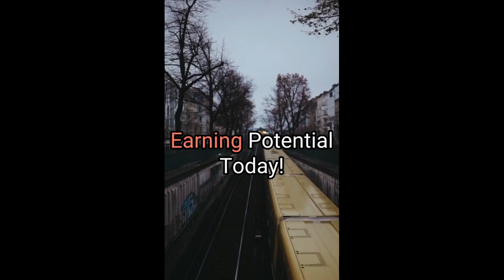Unleash Your Earning Potential on Fiverr.com: Make Money Doing What You Love!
Make Money on Fiverr.com: Unleash Your Earning Potential Today!

Are you ready to turn your skills and passions into a lucrative income stream? Look no further than Fiverr.com, the ultimate platform for freelancers to make money doing what they love. With its vast global network and diverse range of services, Fiverr.com provides endless opportunities to unleash your earning potential.